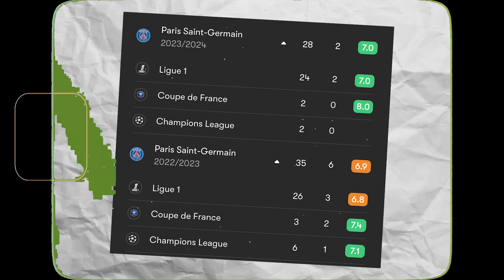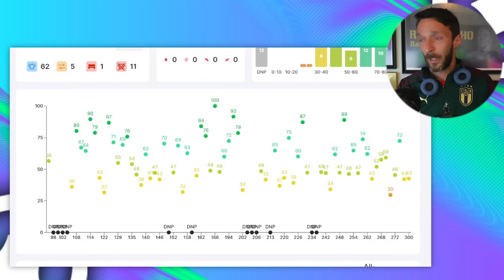KING CARLOS IS BACK!! West Ham Transfer Analysis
West Ham United signed Carlos Soler from PSG during this summers transfer window in amove that I believe is being MASSIVELY slept on! In this video i highlight the potential impact of Soler in the Premier League and how he fits into Julien Lopetegui's new look side.

➡️Start Your Sorare club Today
✅ using this link and you'll receive a €/$/£50 credit T&C's apply

🚨NEW TO SORARE? START HERE!!